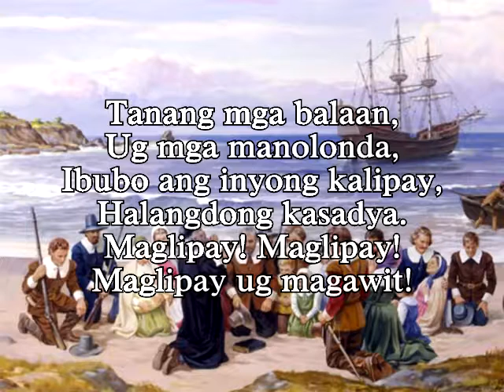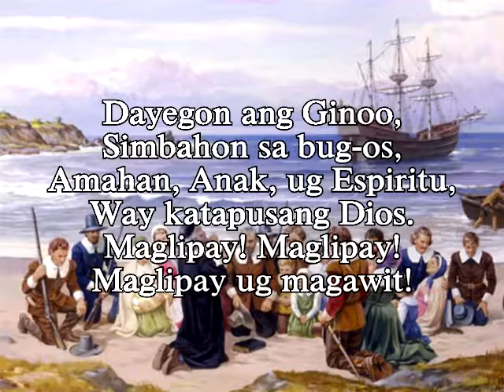SDACH 010 Maglipay Kamong Putli